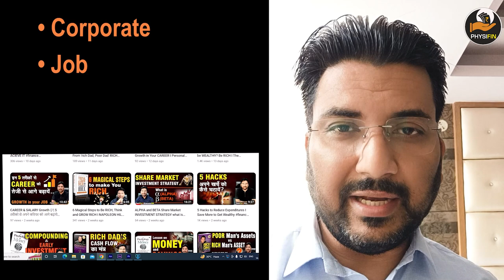Respect & Growth | Business